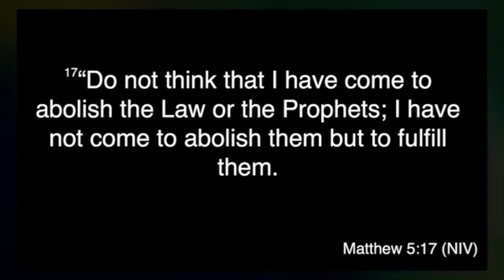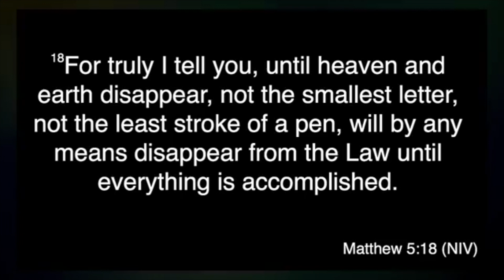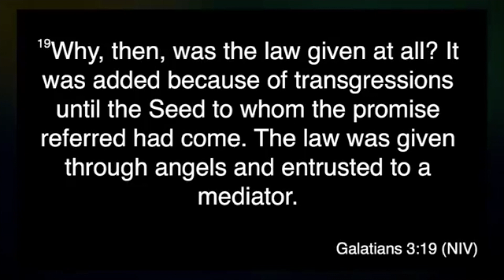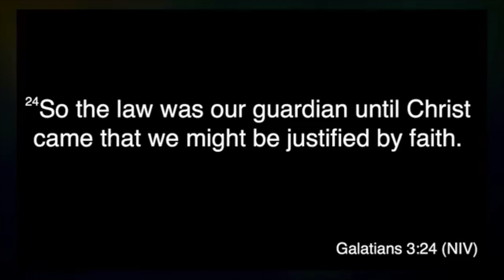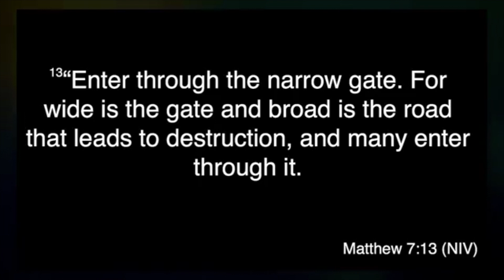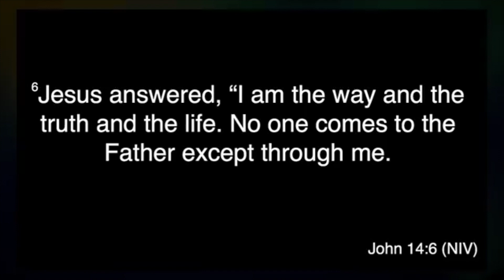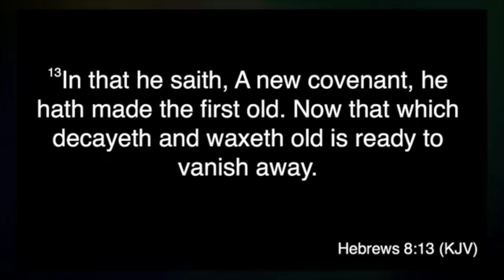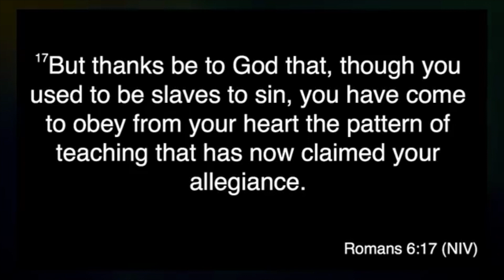Understanding the Impossible Teachings of Jesus | Pastor Clint Byars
Have you ever looked at the teachings of Jesus and find yourself confused? Listen to this message to find some needed clarity when reading the red letters of Jesus.